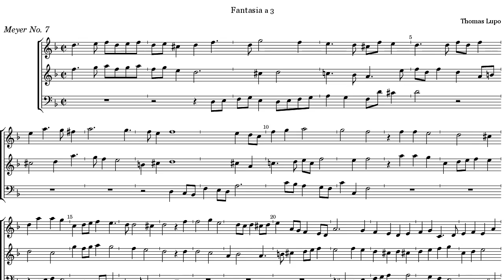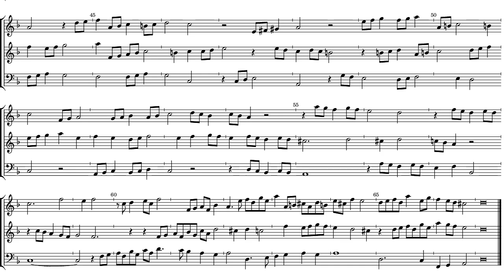Thomas Lupo Fantasia VII a 3